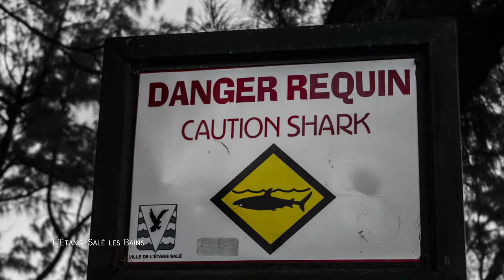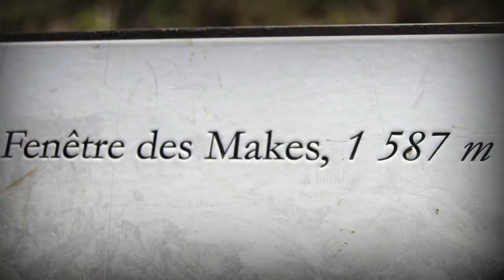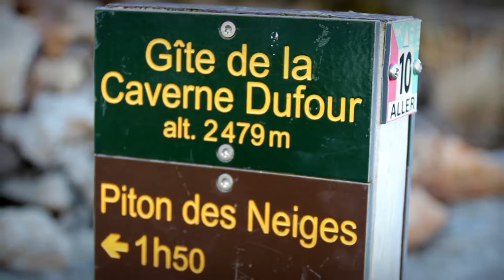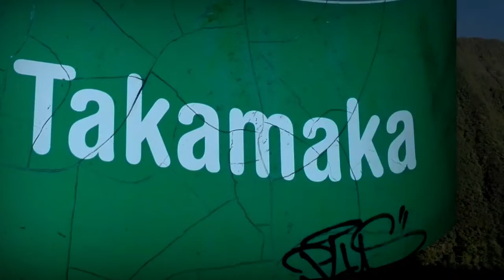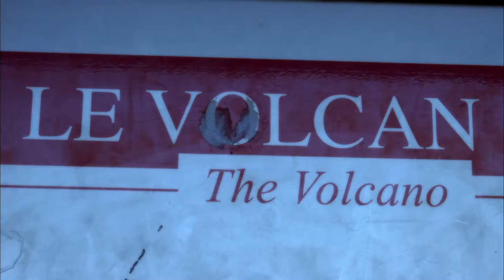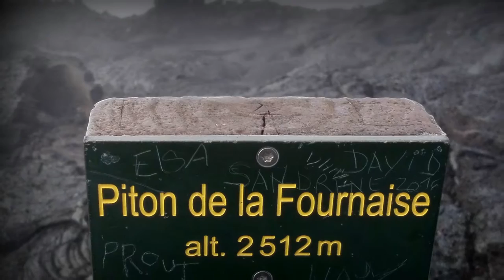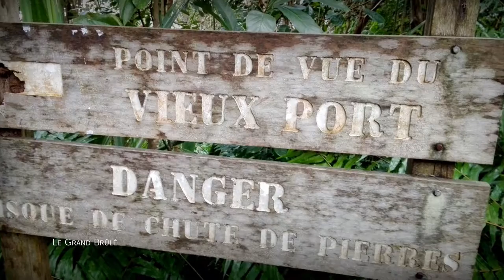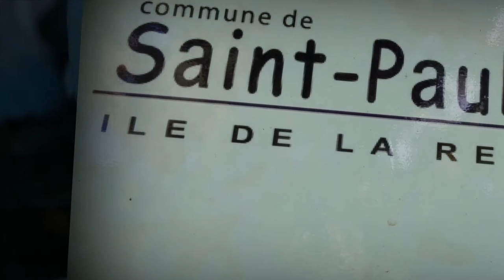2016 Reunion HD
2016 Wandern reunion